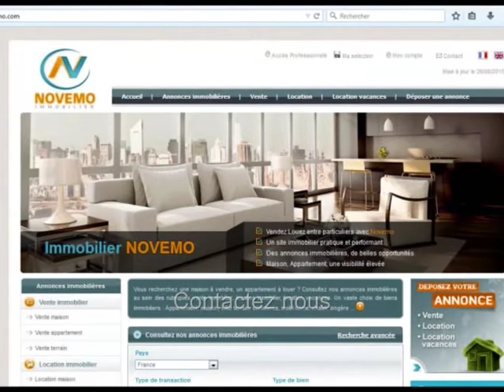Espagne Vente Maison 2 chambres Proche mer : Pied à terre Sud de l'Espagne : Investir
Un projet ? Contactez nous. Vente Appartement Torrevieja de 3 pièces au prix de 84 000 € Près des Plages / Trouvez les Plus Beaux endroits de la Costa Blanca - Projet : Acheter / S’installer Vue sur mer : Un pied à terre au soleil Un cadre incroyable : Visiter L’immobilier A découvrir : Contactez nous

Vente Maison Torrevieja  –  3 Pièces – 2 chambres – Terrasse  Piscine commune - Prix de Vente : 84 000 Euros

Vente charmante maison de 3 pièces dont 2 chambres, proche de la mer méditerranée, dans un cadre extraordinaire. Des paysages somptueux entre mer, montagnes, un climat privilégié, ensoleillé, à proximité des commodités, commerces et des plages de la Costa Blanca. A visiter.

Vidéo : Espagne : Vente Maison 4 pièces à Torrevieja au Prix : 84 000 € : Projet  - Immobilier : Vue sur mer : Une grande propriété Un cadre incroyable (Alicante) : Destination de tourisme / vacances   - Vlog